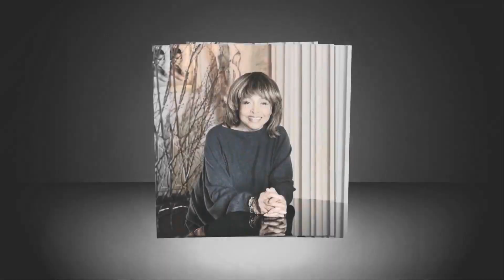It Is With Heavy Hearts That We Report The Unexpected Death Of Beloved Artist Tina Turner.